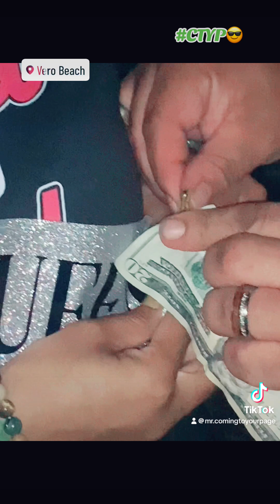We Had So Much Fun 🤩 💪💯😎 CTYP😎